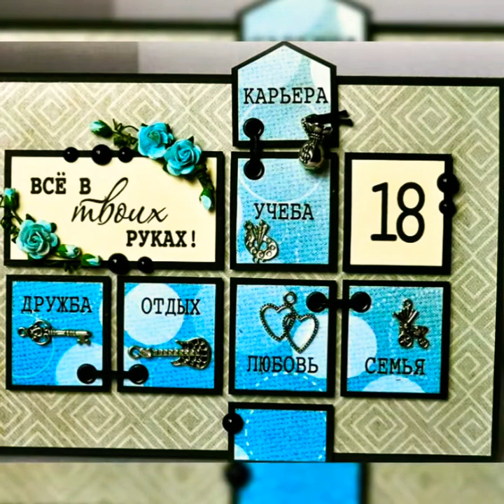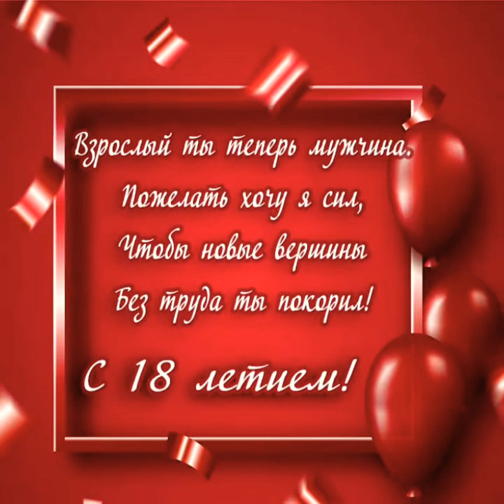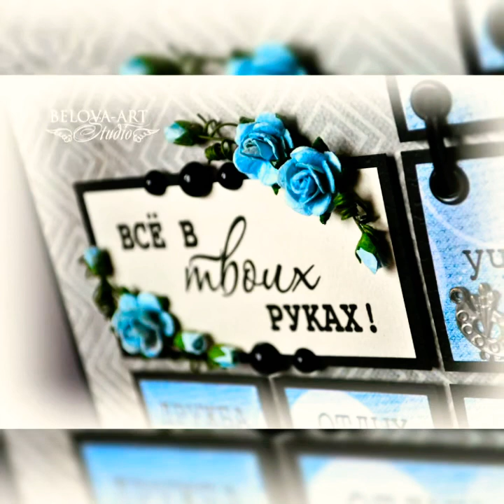С ДНЁМ РОЖДЕНИЯ СЫНОК❤️С СОВЕРШЕННОЛЕТИЕМ❤️ 18 ЛЕТ❤️